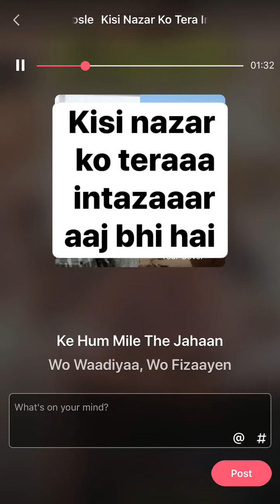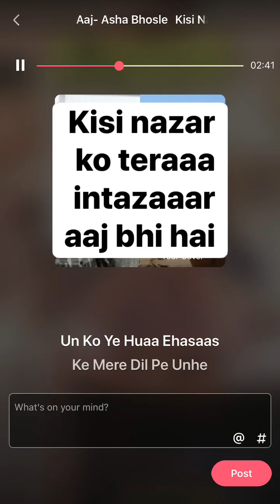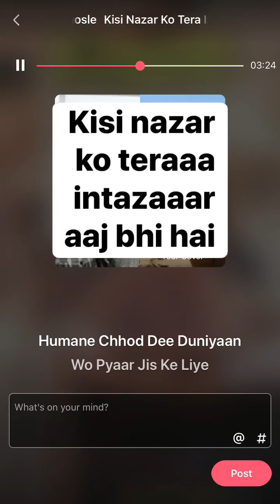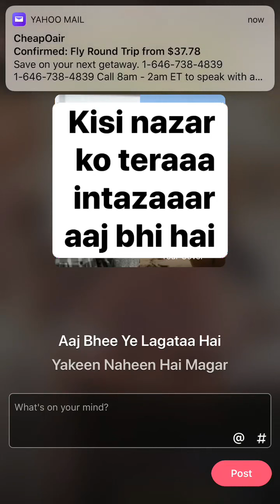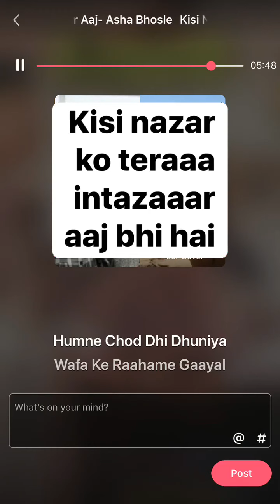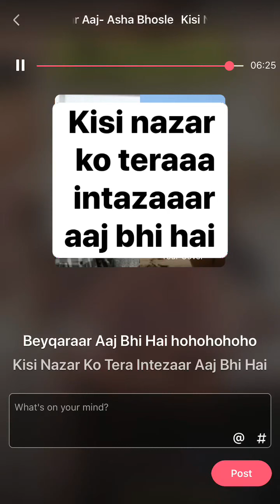Bhupendra song: Kisi nazar ko tera. Film: Aitabaar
SURESH OBEROI birthday (17 December) special, AITABAAR film song: (Thanks 🙏🏽 Parul Bhatt for the support)
KISI NAZAR KO TERA INTAZAAR AAJ BHI HAI